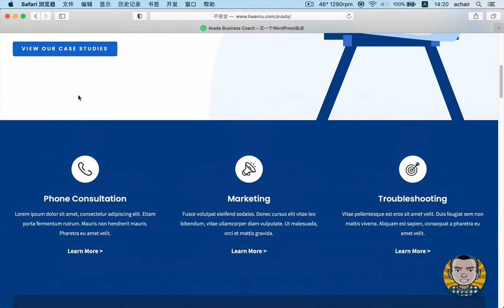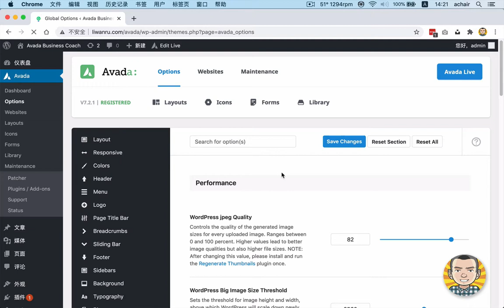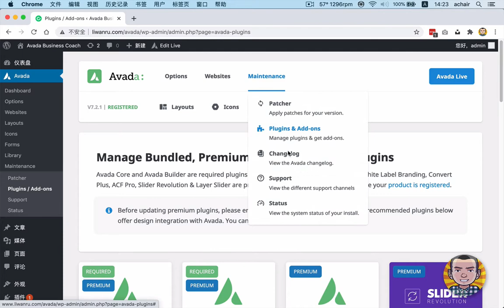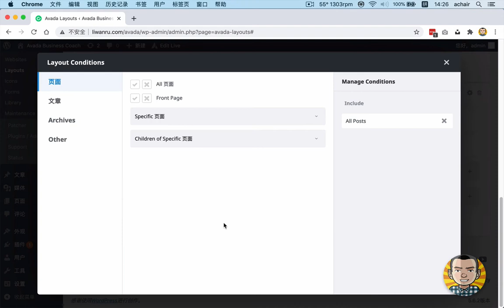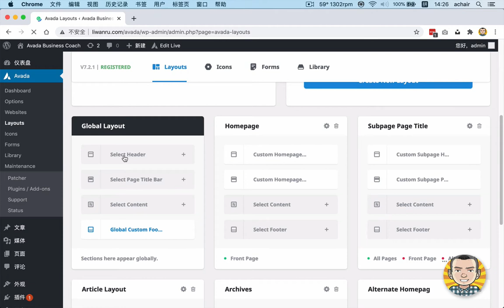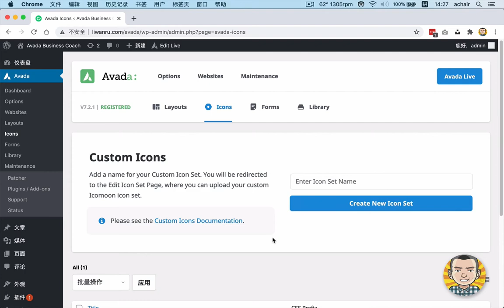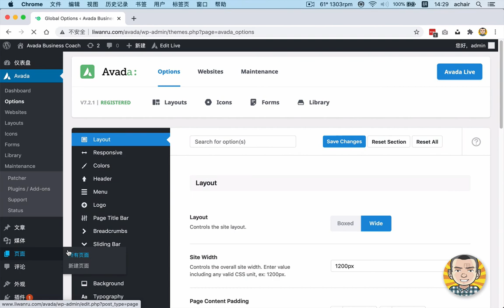《Avada主题教程2021版》第7集 Avada面板介绍：主题选项、演示站、维护、布局、图标、表单、库、页面选项